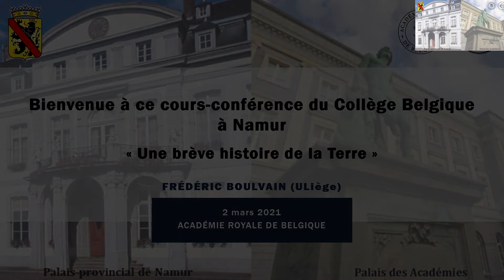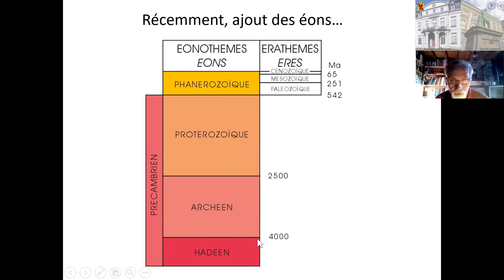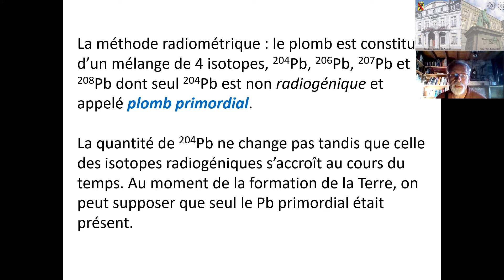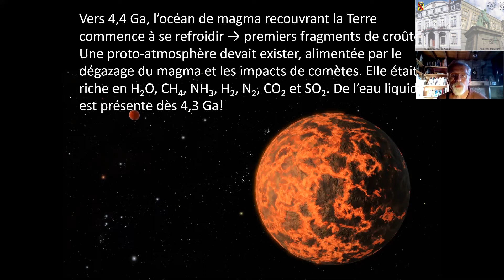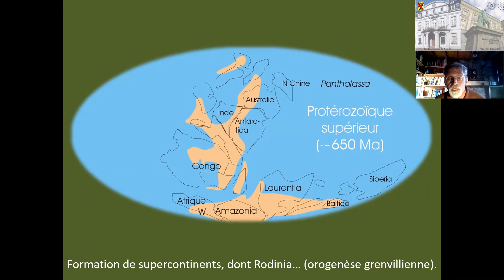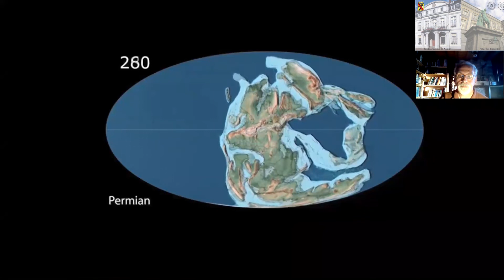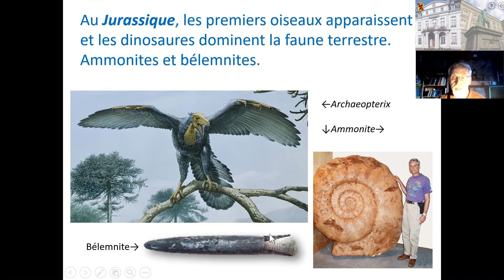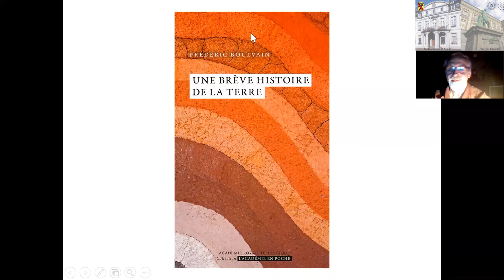« Une brève histoire de la Terre », par Frédéric Boulvain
Cours-conférence programmé à Namur et dispensé le 2 mars 2021 par Frédéric Boulvain.